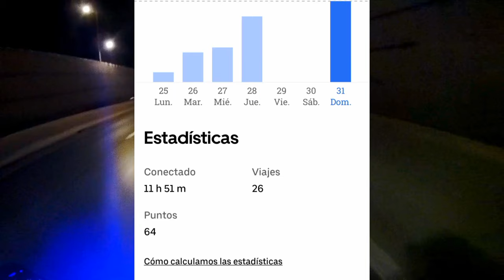TRABAJANDO un DOMINGO en UBER EATS por 12 HORAS 🍔🍟 | Cuántos pedidos hice? 🤔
Me ayudarías mucho dejando tu like y compartiendo el vídeo.